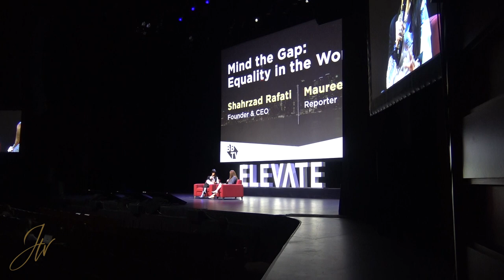Shahrzad Rafati – pioneer of the business model that made peace between big entertainment and fans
New Janette’s TV episode – Shahrzad Rafati is the founder and CEO of BroadbandTV Corp, a digital media and technology company that provides content creation, distribution, management, and monetization solutions. Born in Iran, she is credited with pioneering both the technology and business model that made peace between big entertainment entities like the NBA and their fans who were uploading premium content to video sites like YouTube. Shahrzad built BroadbandTV as a quadruple bottom line business and measures success across employee, community, environmental, and financial KPIs, citing a workforce of over 40% female employees and managers with a 0% gender pay gap. In September 2018, Shahrzad was appointed by Prime Minister Justin Trudeau to represent Canada on the Business Women Leaders task force, which was formed to advise global leaders on issues of women's economic empowerment as part of the G20 Summit. In 2019 she was also appointed as the Vice Chair of Invest in Canada, a federal agency that aims to create jobs in Canada by facilitating foreign business investment by highlighting Canada's diverse and skilled talent pool, economic growth across multiple industries, and geographic advantage as a hub for global trade. Janette caught up with Shahrzad in Toronto, at The Elevate Technology Conference and captured her talk on stage for this special behind-the-scenes access. Enjoy this special Janette’s TV episode. Please leave your comments in the feed below and share us with all the amazing women and smart men in your life. Kindly also hit the BELL to be notified of all our upcoming episodes. Thank you!

Filming & Editing – In the Zone Media Productions

Show Graphics – Danielle Caruso

Janette’s Hair - The Studio Hair Salon Thornhill, ON

Janette’s Wardrobe & Makeup - Janette Burke

Filmed live-on-location at  Elevate Technology Conference, Toronto